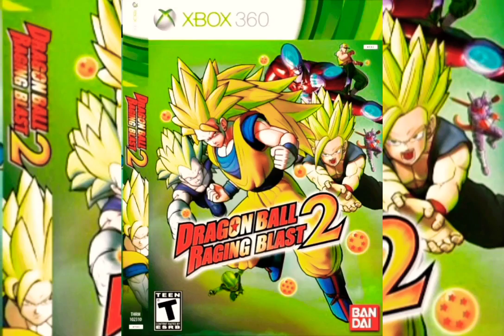Dragon Ball Raging Blast 2| The Dawn of The Extreme Battle [Hip-Hop/Trap Beat]|Madara Marc Full ET